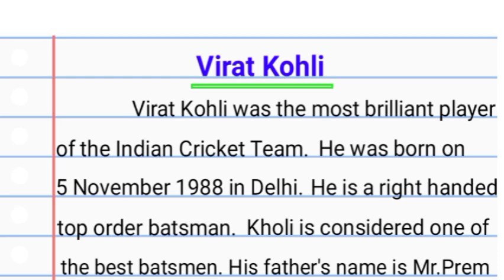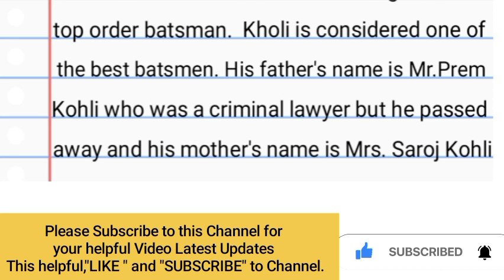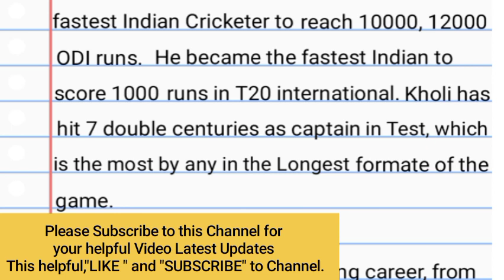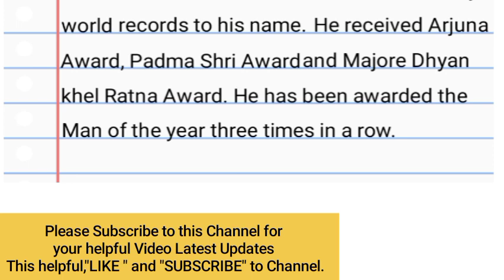Biography on Virat Kohli // Essay / Paragraph on Virat Kohli //Autobiography of Virat Kohli